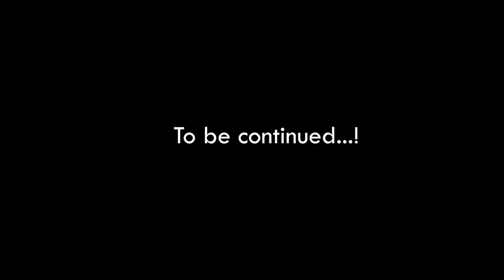ಇನ್ಮೇಲೆ ನಿಂಜೊತೆ Bike Ride ಬರಲ್ಲ😬| Monsoon Ride Day 1 Devaramane Charmadi Ghat